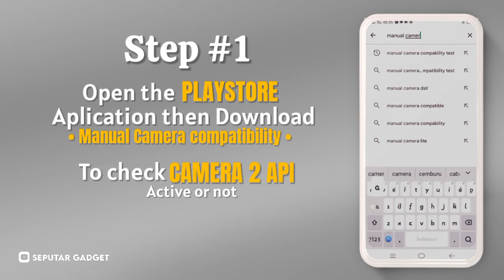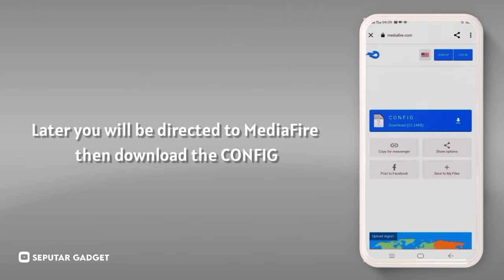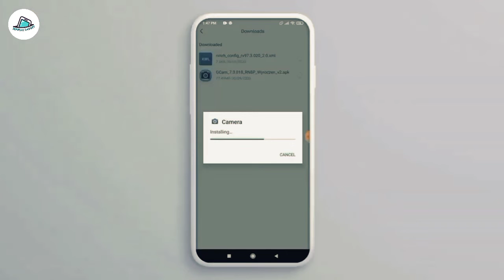TUTORIAL CARA INSTALL GCAM REALME C21 TERBARU ‼️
TUTORIAL CARA DOWNLOAD GCAM REALME C21, GCAM REALME C21, GOOGLE CAMERA REALME C21 , GCAM FOR REALME C21

♋ GCAM NIKITA 2.0 (Rekomendasi)

🙏 Thank's To Develover Celso.

♌ CONFIG
Download Confignya Disini ⬇️⬇️